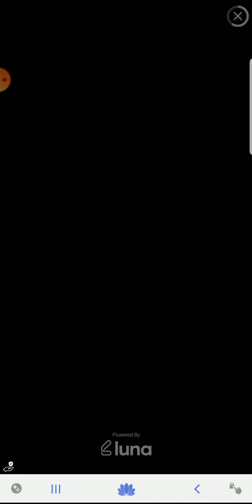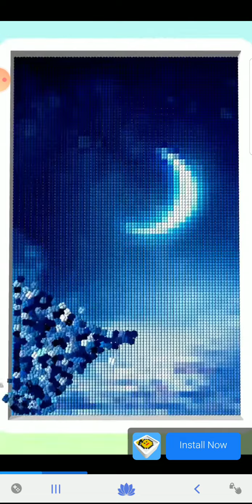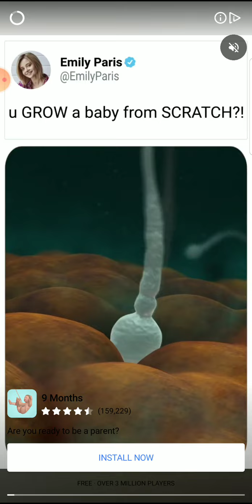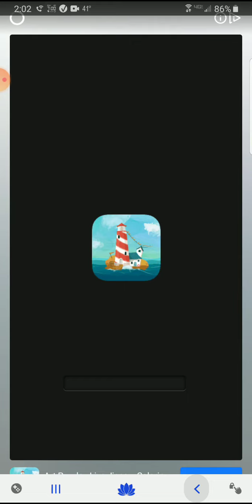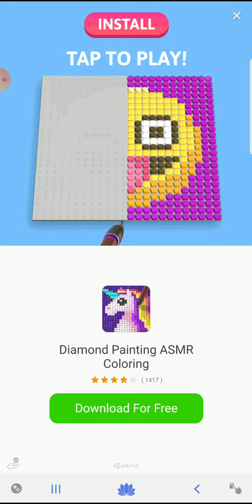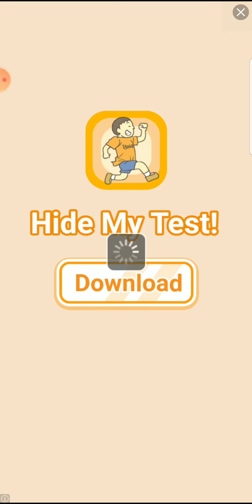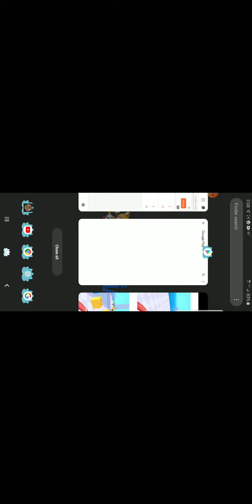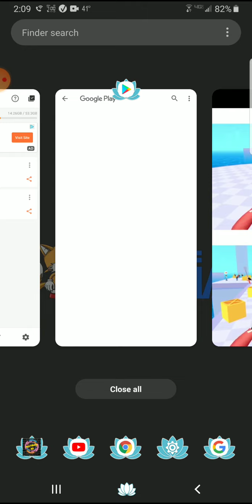Oh God game play